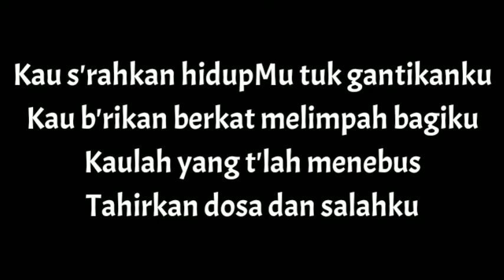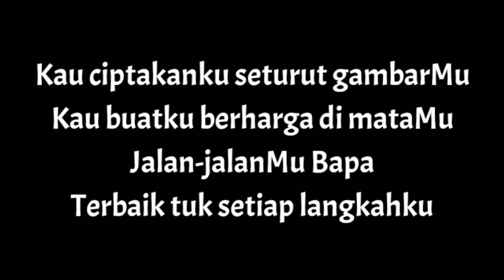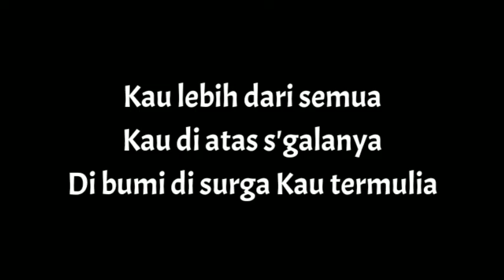Lebih Dari Semua - Adelia Lukmana (Lirik)